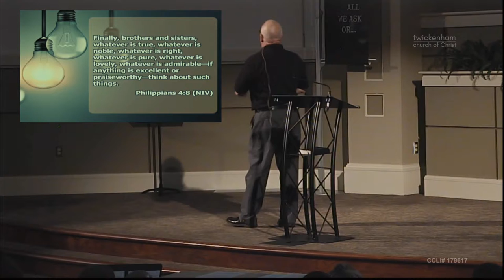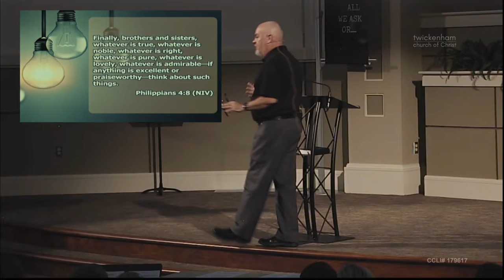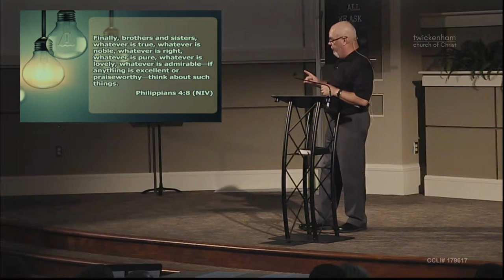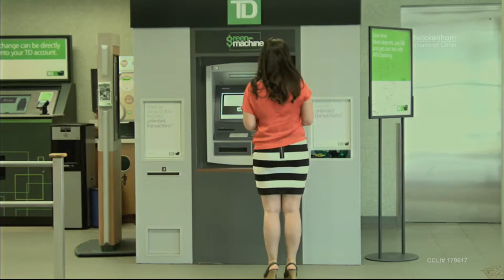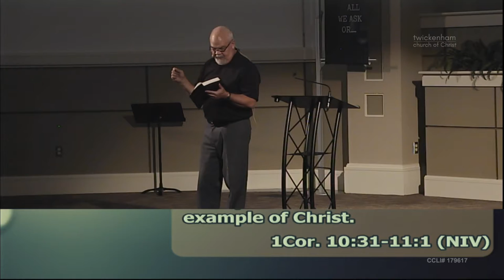Imagine Yourself Celebrated -- Imagine P7 -- Jody Vickery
Sermon:   Imagine Yourself Celebrated
Series:   Imagine P7
Speaker: Jody Vickery
Date:  August 12, 2018